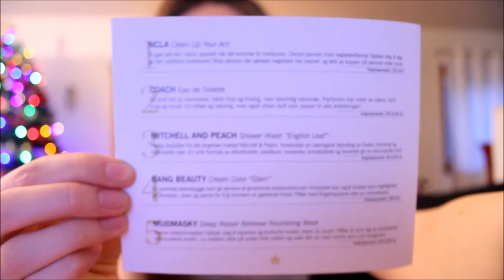Vlogmas #10 | Glossy Box Grudzień | norweski Glossy Box a co w nim? | 2017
LOVE J